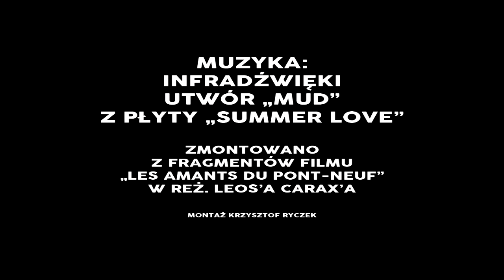Infradźwięki - Mud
Utwór "Mud" zespołu Infradźwięki z płyty Summer Love (2015)
Klip zmontowany z fragmentów filmu "Les amants du Pont-Neuf" (1991r.) w reż. Leosa Caraxa.